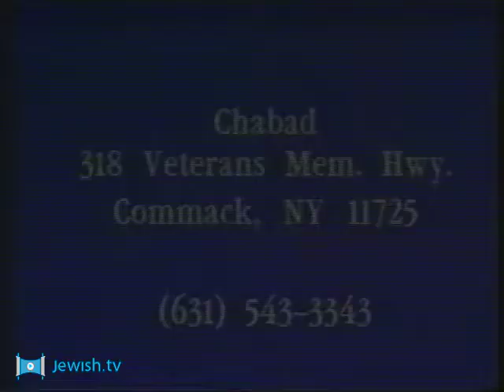The Temple Mount with Rabbi Lawrence Schiffman - Jewish Spotlight Show